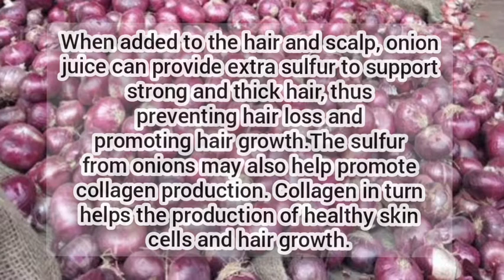Onion Juice For Hair Growth | Hair Fall Treatment| Reduce Itching & Dandruff | Healthy Hair| Minerva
You can use onions to improve your hair in lots of ways.
These include reducing dandruff and potentially promoting hair growth.

Reduce Itching & Dandruff |
Healthy Hair|
Minerva

Minerva spiritual❤